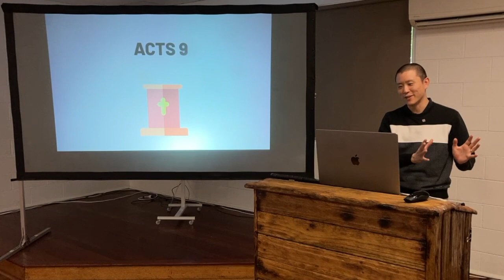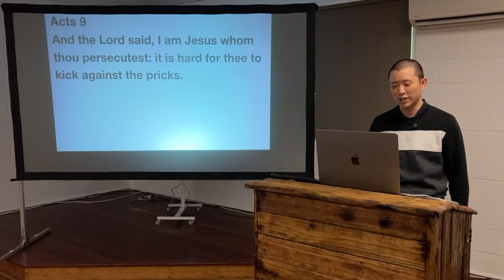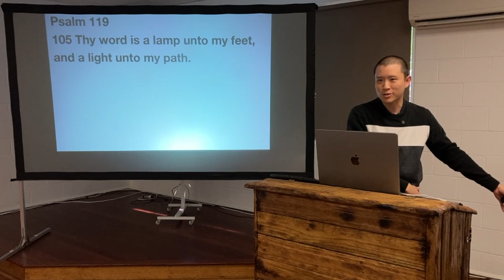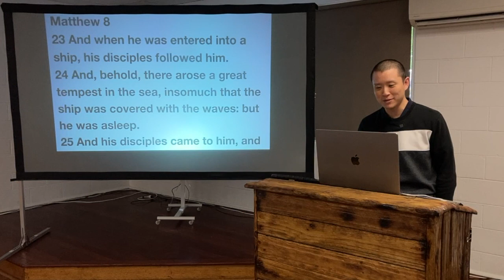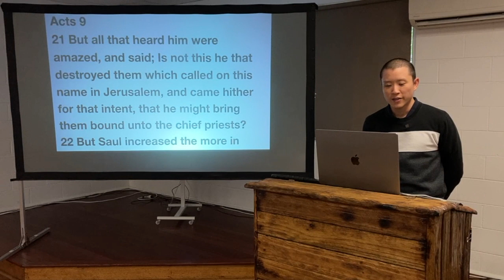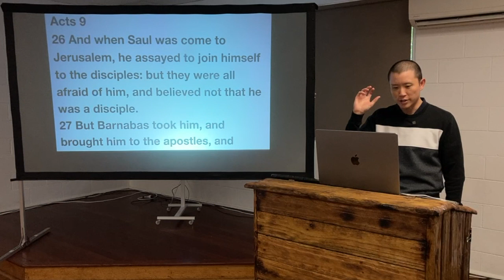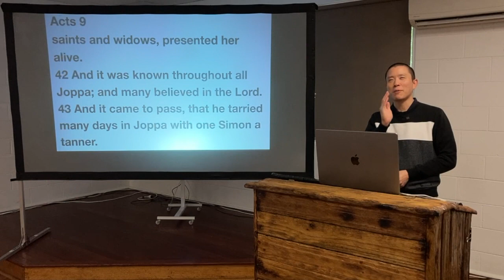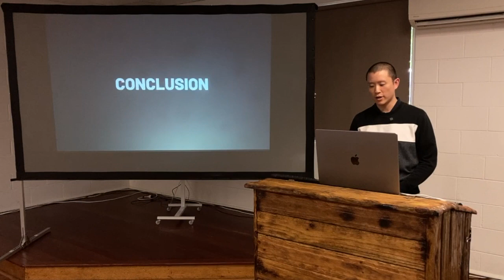SUN: Acts 9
Victor Tey preaches on chapter 9 of the Acts of the apostles.

Preached on Sunday 2nd April 2023